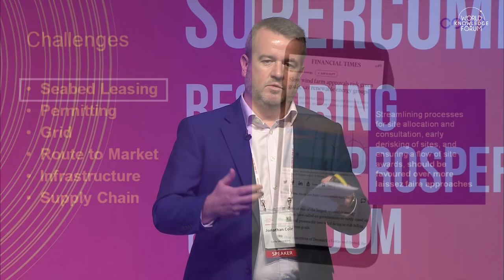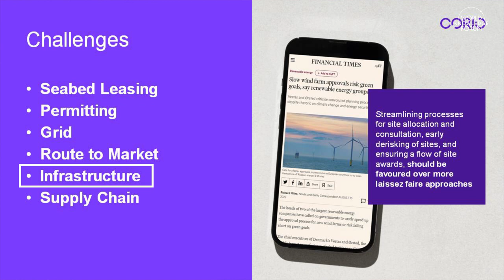Fulfilling the Promise of Offshore Wind by not Repeating Past Mistakes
Offshore wind is heralded as a transformative, and now cost-competitive, renewable energy. Most countries with a coastline are now looking seriously at whether the technology provides a viable pathway to net zero. The technology's role in creating energy security, stimulating economic development and promoting international cooperation is well understood, and yet the huge promise of offshore wind globally could yet be unfulfilled. How can new markets learn the hard lessons from early adopters? How can policy-makers address barriers to deployment, such as on permitting and grid infrastructure, which imperil so many new projects? Find out from one of the sector’s leading figures, Jonathan Cole, CEO of Corio Generation.